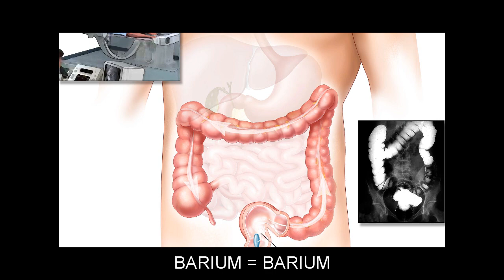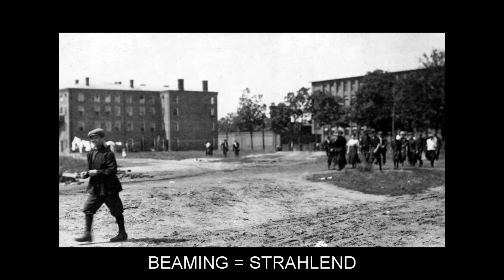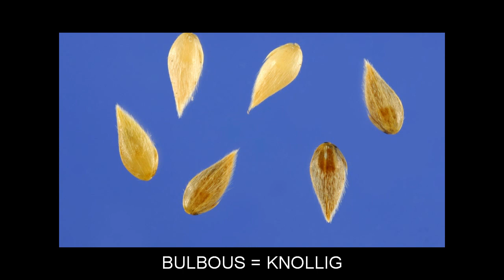"B" Flashcards: Level 9 - Englisch for German Speakers.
Vocabulary words included: BABE=BABY; BACKSIDE=RÜCKSEITE; BALE=BALLEN; BALLROOM=BALLSAAL; BANJO=BANJO; BANKING=BANKWESEN; BARB=WIDERHAKEN; BARELY=KAUM; BARGAIN=GESCHÄFT; BARGE=LASTKAHN; BARIUM=BARIUM; BARROW=KARRE; BARTER=TAUSCHHANDEL; BASEBALL=BASEBALL; BASIC=GRUNDLEGEND; BEAMING=STRAHLEND; BEARING=LAGER; BEDOUIN=BEDUINE; BEEN=GEWESEN; BEING=SEIEND; BENEVOLENT=WOHLWOLLEND; BIPLANE=DOPPELDECKER; BIVOUAC=BIWAK; BOAR=EBER; BOBBY=POLIZIST; BOLIVIAN=BOLIVIANISCH; BORNE=GETRAGEN; BOTSWANA=BOTSUANA; BOWEL=DARM; BREECH=VERSCHLUSS; BRINE=SOLE; BROCCOLI=BROKKOLI; BROW=BRAUE; BUCOLIC=LÄNDLICH; BUDDING=KNOSPEND; BUGLE=SIGNALHORN; BULB=ZWIEBEL; BULBOUS=KNOLLIG; BUMPER=STOßSTANGE; BURY=BEGRABEN